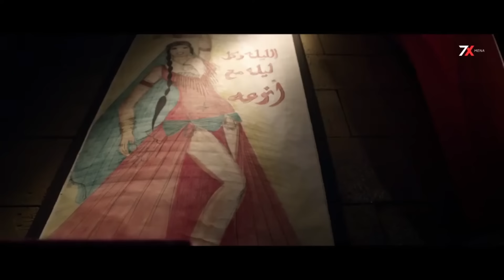فيلم الكوميديا | الريس سردينة | بطولة محمد سعد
الممثلين
ا محمد سعد (أطاطا / اللمبي)
اللمبي
افلام مصريه 2021 الجديده كوميدي
افلام
فيلم كوميدي
فيلم مصري
افلام محمد سعد
افلام مصريه
فيلم عوكل
فلم
محمد سعد
افلام اللمبي
فيلم
فيلم اللمبي

كوميديا بالساعات

مقاطع كوميدية

24 ساعة بث مباشر

تابعوا فديوهاتنا